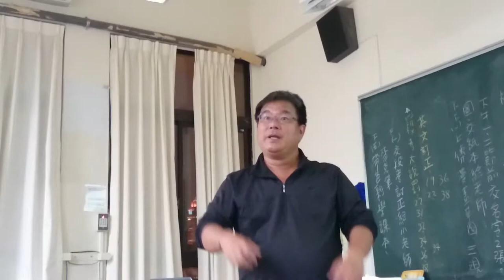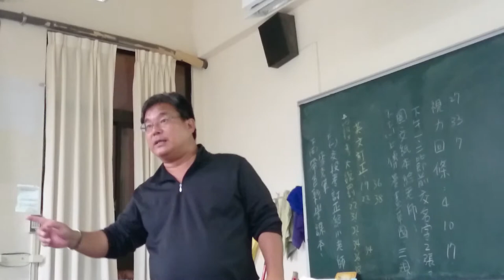寫作不要像炒大雜會一樣 318時跑到第三天就開始迷失要抓出主題來拍MOV 0010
兼顧照顧老媽和公民記者角色的一天:郭志榮 如何進行採訪報導-文字紀錄篇 影音紀錄